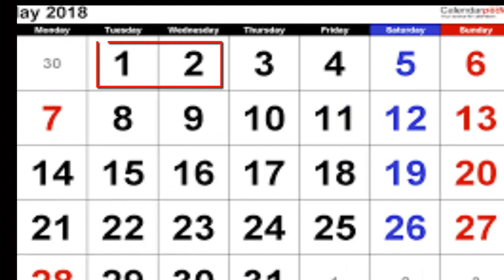FREE POLICE COACHING & TRAINING IN JAGTIAL AND METPALLY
జగిత్యాల,మేట్పల్లి నిరుద్యోగులకు శుభవార్త